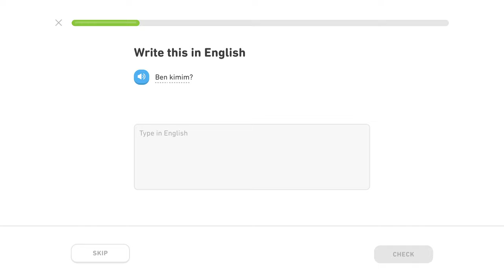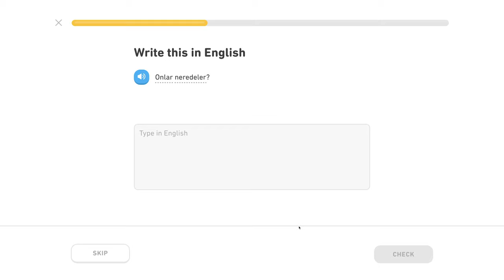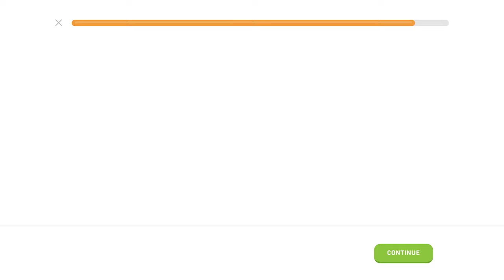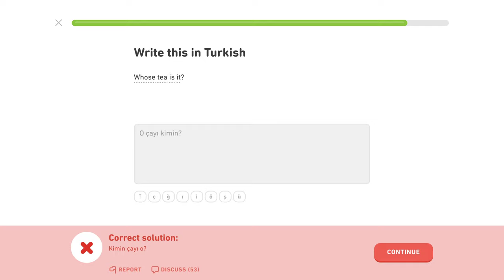🇹🇷 Otázky - Level 4/5, lekcia 0/2 - Turecky s Yetim